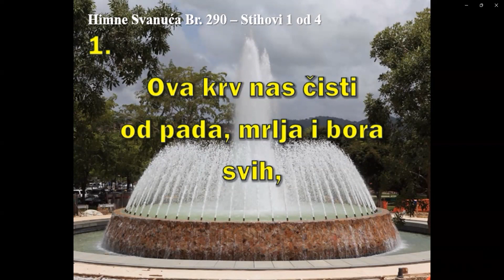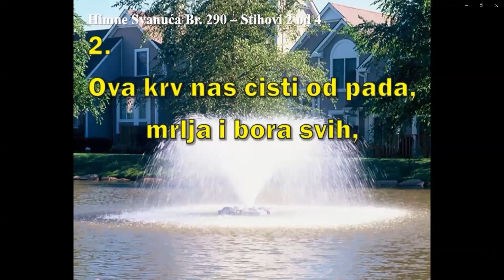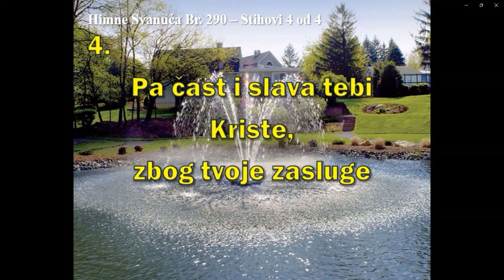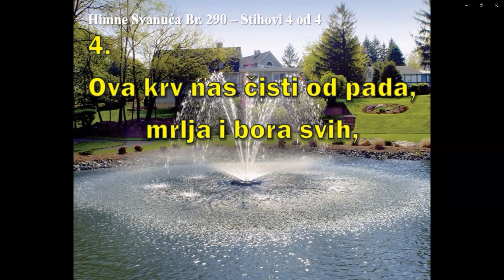BIBLIJSKI GOVOR: 31. 03. 2023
NJEGOVIH POSLJEDNJIH PET DANA